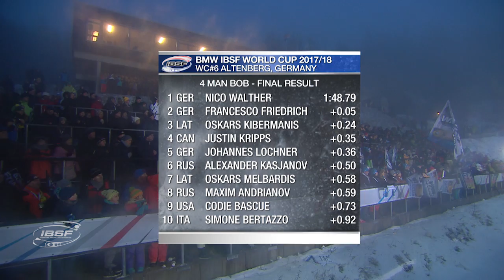Walther edges Friedrich to win 4-Man in Altenberg | IBSF Official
Local hero Nico Walther has celebrated his second 4-man bobsleigh win of the season in front of a home crowd at the BMW IBSF World Cup race in Altenberg. Together with his brakemen Kevin Kuske, Christian Poser and Eric Franke, the World Championship bronze medallist scraped a 0.05-second lead over Francesco Friedrich with Candy Bauer, Martin Grothkopp and Thorsten Margis after the race’s two heats. While World Champion Friedrich only managed fourth place after the first heat, he went on to finish over one tenth of a second faster than the rest of the field on his second run. The Latvians Oskars Kibermanis/Janis Janssons/Matiss Miknis/Intars Dambis (0.24 seconds back) finished in third.

This is the official YouTube channel of the International Bobsleigh and Skeleton Federation, home of the sports of bobsleigh and skeleton.
Here you can view live streaming of the BMW IBSF World Cup and World Championships for the 2017/2018 season in the following events: 2-Man Bobsleigh, 4-Man Bobsleigh, Women's Bobsleigh, Men's Skeleton and Women's Skeleton. This channel contains highlights, interviews, stories of athletes.